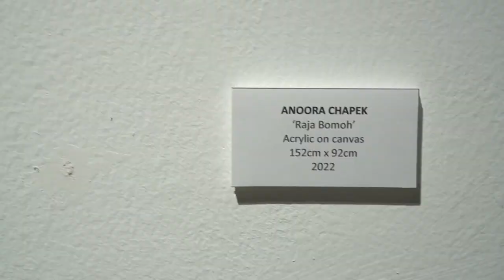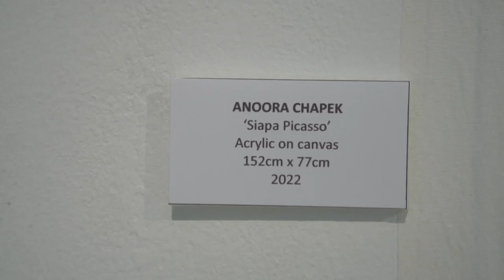Anoora Chapek visits the Maybank Art Gallery!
Anoora Chapek (born 1971 into the indigenous Temuan tribe of Peninsular Malaysia) started painting on canvas with acrylics in early 2021 under the tutelage of art therapist Honey Khor. Her very first painting ("Mukabunga") was sold within an hour of a photo posted on Facebook! She has since been labeled the Savage Punk Abstractionist & held her first solo exhibition on 22 April 2023 @ The Fusion Longhouse, Magick River, Kuala Kubu Bharu, Malaysia. A couple of months later she was invited to participate in a group exhibition curated by Tan Sei Hon & hosted by the Maybank Foundation @ Balai Seni Maybank, Kuala Lumpur! This short video by Noel "Nich" Nicholas documents Anoora's very first visit to a public exhibition in the big city ❤️